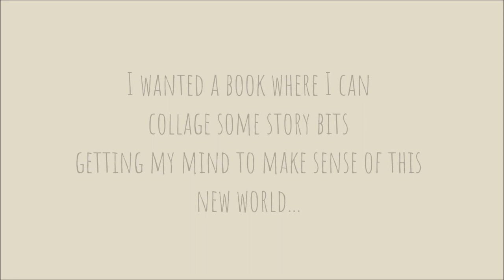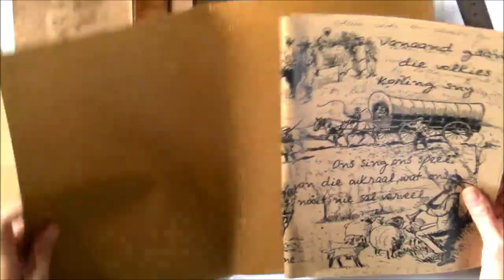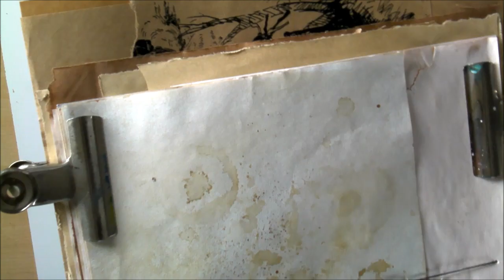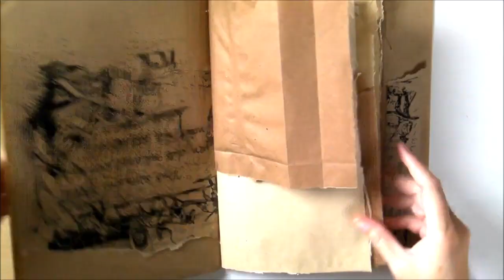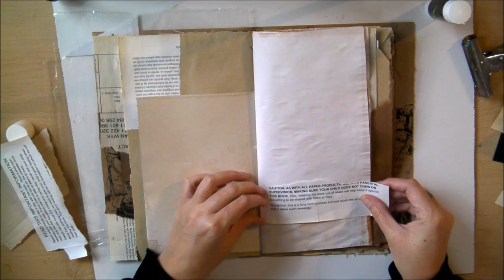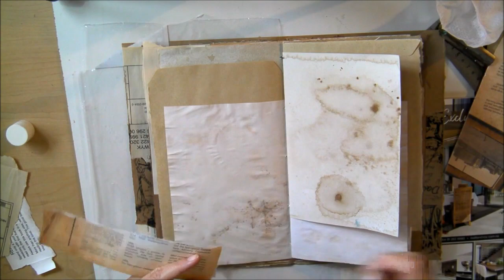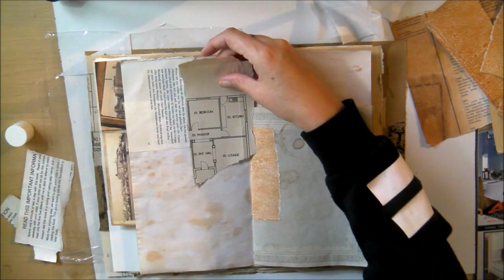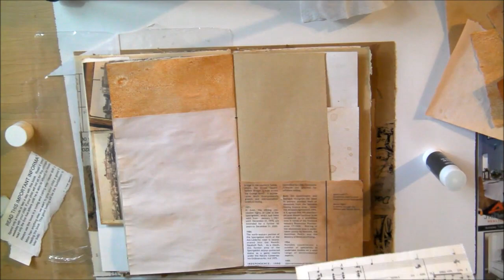The Making of a Stories Junk Journal & Building Up Pages